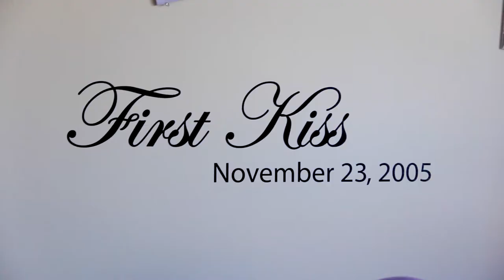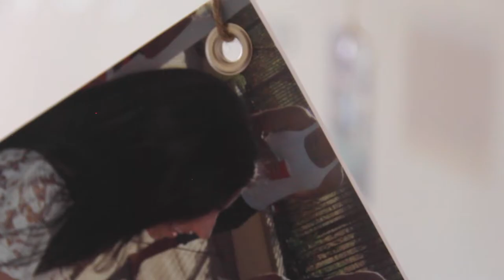Amir & Parasto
This video is about Amir & parasto